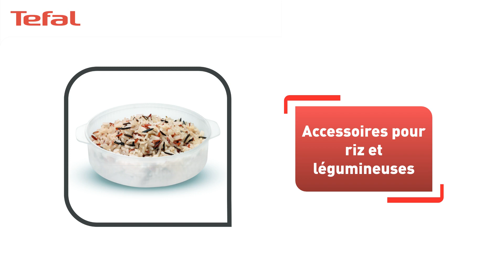Tefal - Cuiseur vapeur Convenient : tous les bienfaits de la cuisson vapeur en toute simplicité.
Avec ce cuiseur vapeur Convenient VC1451 en inox, on retrouve tous les bienfaits de la cuisson vapeur en réalisant des recettes gourmandes en toute simplicité.

2 bols en acier inoxydable : pour une cuisson saine et durable.

Turbo diffusion : générateur de vapeur turbo pour une production de vapeur instantanée et une diffusion optimale dans les bols grâce aux grilles entièrement micro perforées.

Utilisation ultra pratique : grâce à son minuteur, son arrêt automatique et son niveau d'eau visible (remplissage en cours de cuisson).

Rangement ingénieux : bols compactables sur la base pour un encombrement de 22cm.

Bac récupérateur de jus : pour préparer des sauces à base des jus de cuisson.